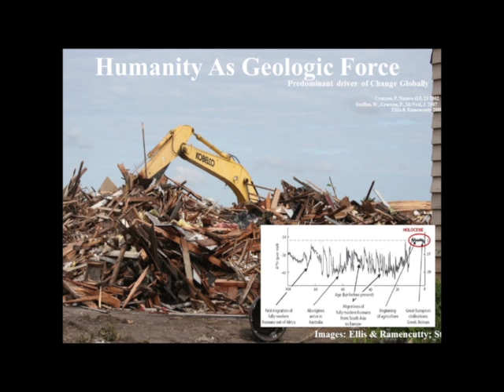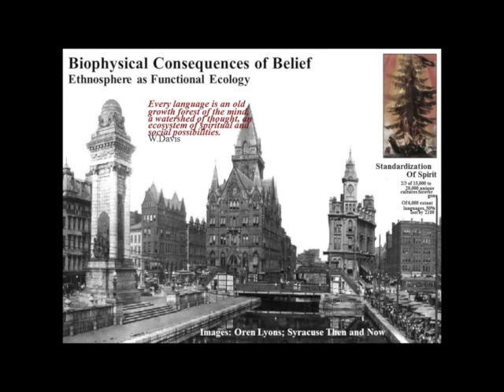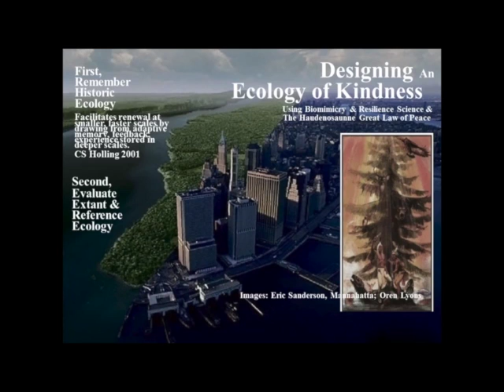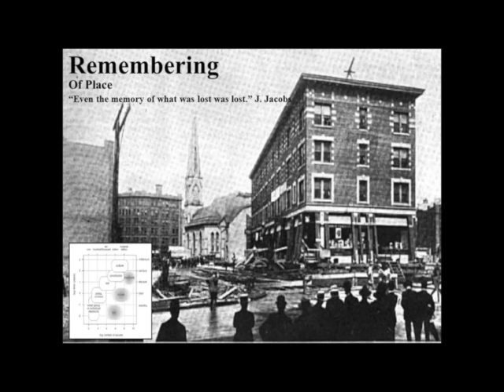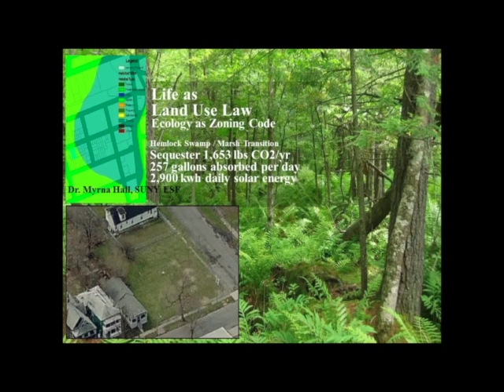Ecology of kindness | Josh Stack | TEDxSyracuseUniversity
This talk was given at a local TEDx event, produced independently of the TED Conferences. Educated in biology and law at NYU, Cornell, and UB, Josh Stack is basically a 'recovering attorney', advising clients in how to profitably deliberate for our children's adaptive fitness and health & resilience of the Seventh Generation. Recent projects include ecosystem scale biomimicry, building and community resilience projects, and a diversity of LEED projects.

Educated in biology and law at NYU, Cornell, and UB, Josh Stack is basically a 'recovering attorney', advising clients in how to profitably deliberate for our children's adaptive fitness and health & resilience of the Seventh Generation. Recent projects include ecosystem scale biomimicry, building and community resilience projects, and a diversity of LEED projects.